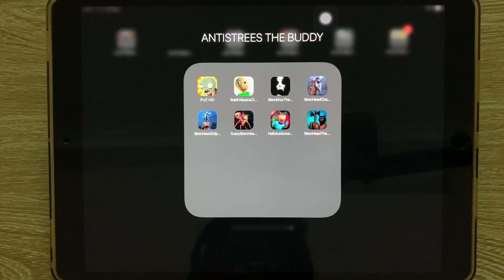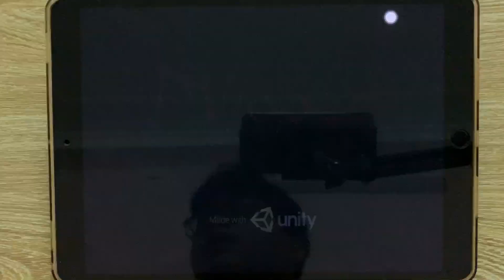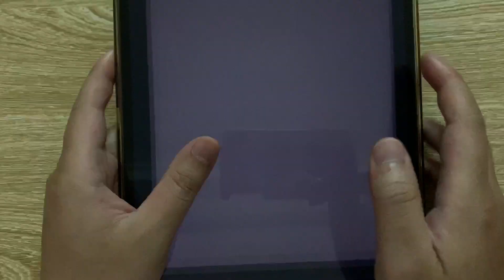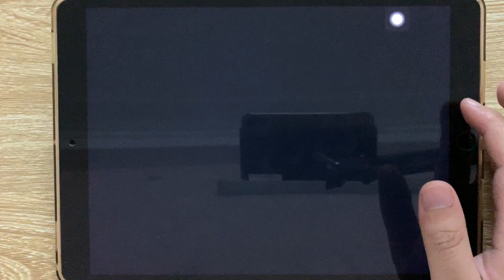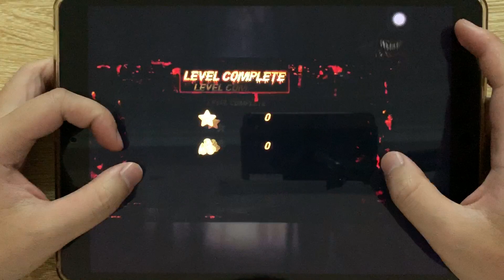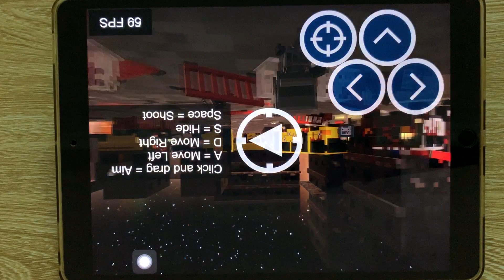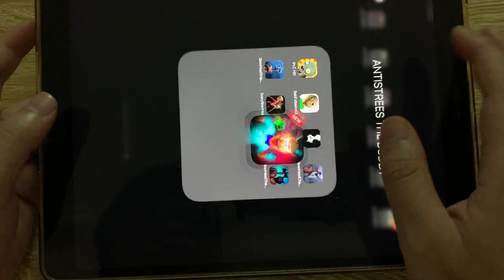PvZ HD,Baldis Basics Classic,Slendrina,Siren Head Chapter,Siren Head Sniper,Scary Siren Head,...